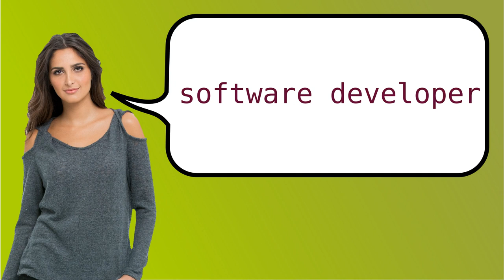Como dizer 'programador' em ingles?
Como dizer programador em Ingles? Como se pronuncia software developer? How to pronounce software developer?